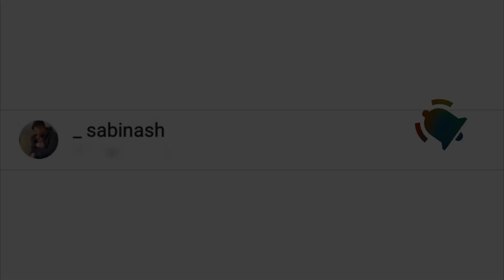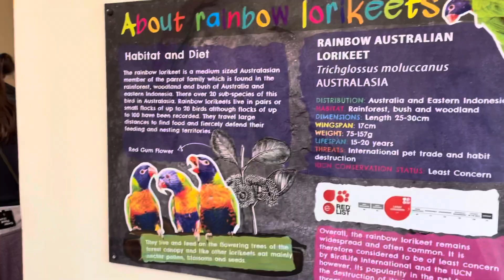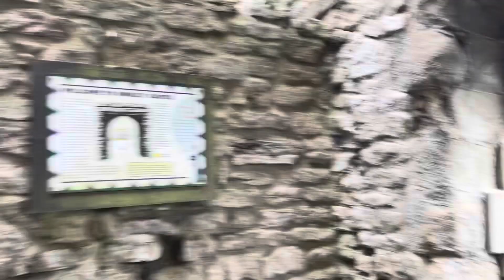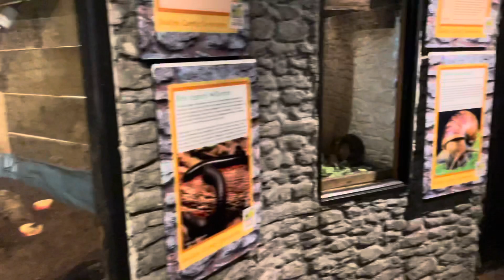Dudley zoo and castle/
Let’s connected:
THANK YUH🎥🙏